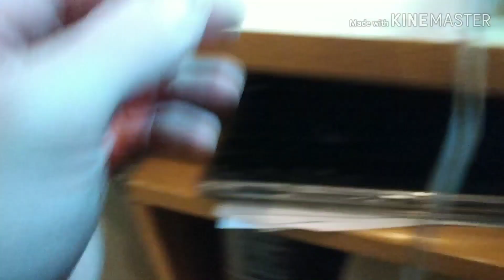Tentativo di riparazione Magnetofono Geloso a Bobine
Oggi siamo alle prese con un magnetofono anni 60 della Geloso modello Vanguard con un problema al motorino che andremo a risolvere